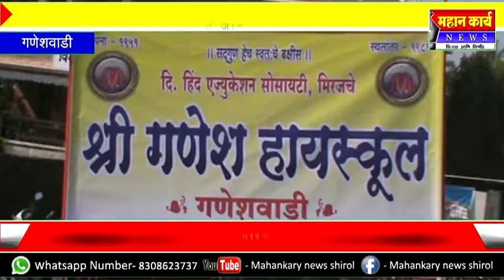गणेशवाडी हायस्कूलचा पायाभरणी समारंभ संपन्न, सव्वा लाखाची मोठी इमारत उभारली जाणार